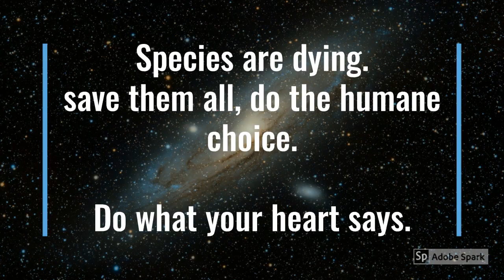WolvCollGamesDesign: AstronomicalVortex Trailer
4 weeks development - rapid prototype L2